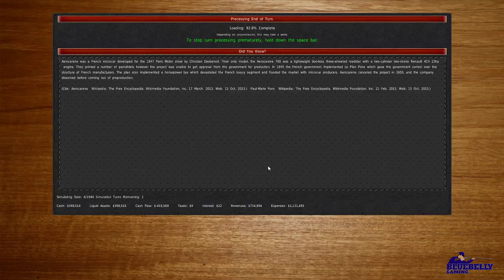Gladiator LTD - Contracts to survive the war years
Let's get a few contracts supplying vehicles for the war effort.

Once we get through the war, hopefully we'll be able to get back to our more creative vehicle types and really get back to a thriving company.